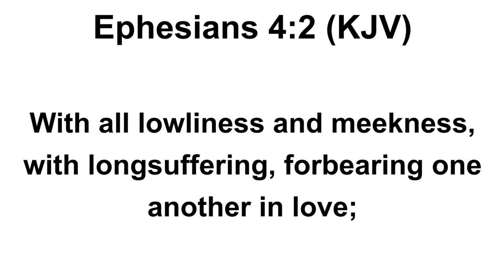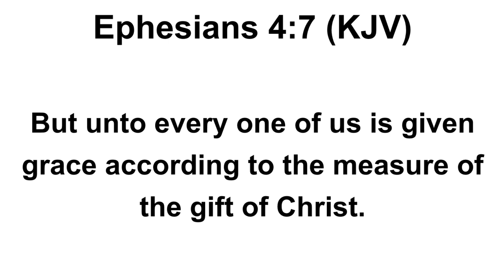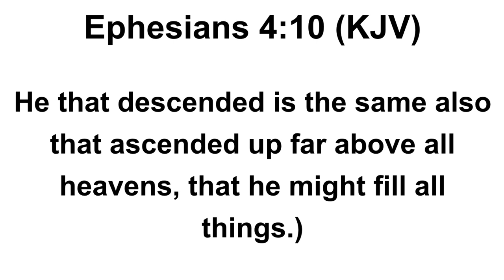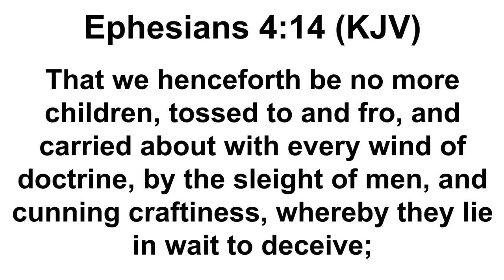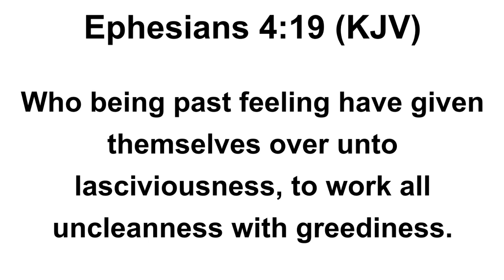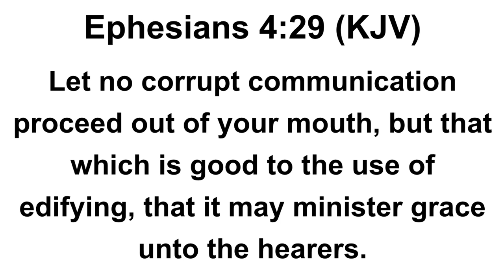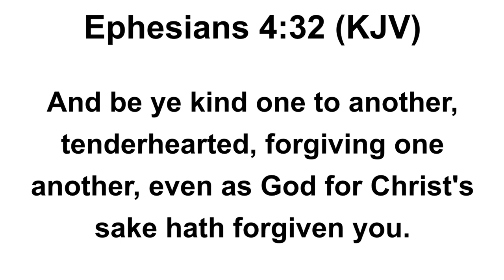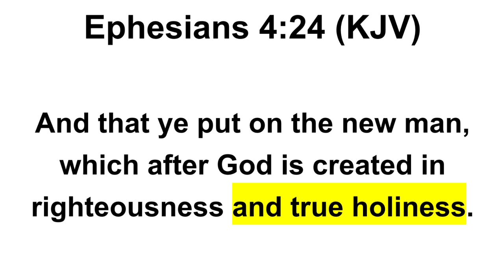PUT ON THE NEW MAN CREATED IN RIGHTEOUSNESS AND TRUE HOLINESS